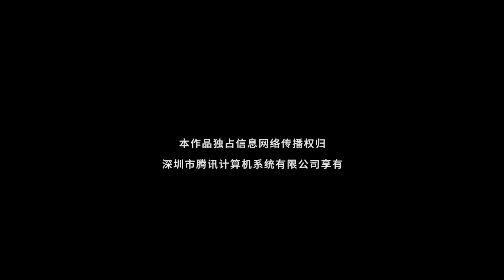ENG SUB 《大小姐的偷心保镖》Heart Thief EP 14 ▶ 少爷与灰姑娘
👇👇👇更多推荐👇👇👇
📺《披巾斩棘的大小姐/Lady Revenger Returns from the Fire》落难千金到镖局女侠，手撕仇人全程高能!
📺《一吻傾城/Supervisor Husband》专业亲吻，全程高能！😘亲吻指导穿越漫画游戏中修炼爱情